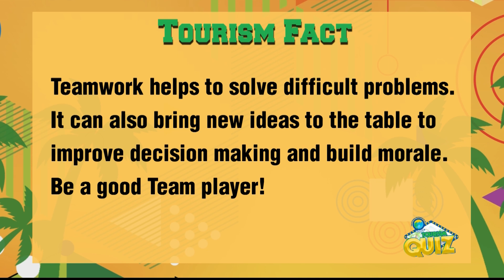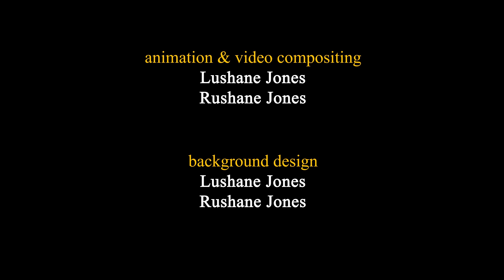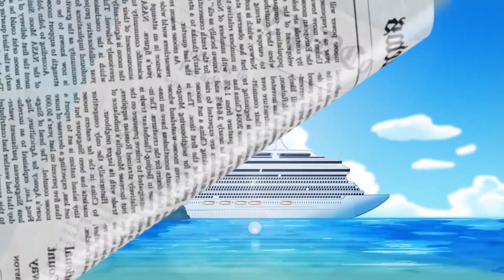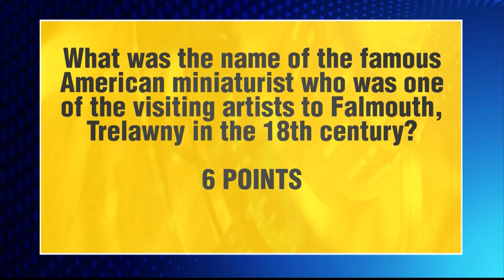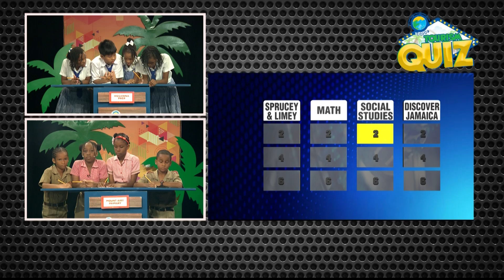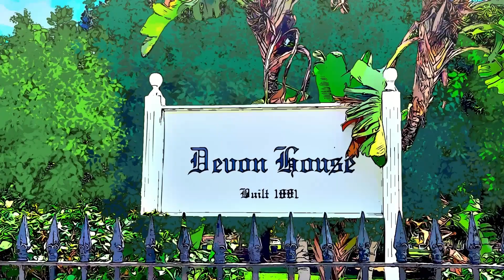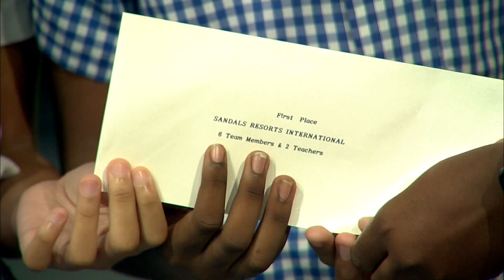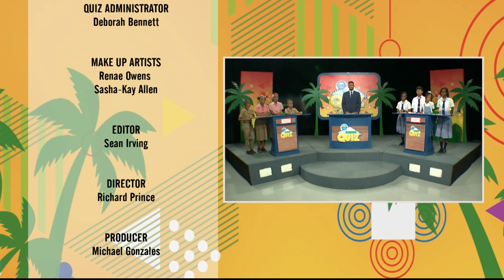TPDCo Tourism Quiz 2024 | Finals | Hosanna Preparatory vs Mount Airy Primary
Watch the match: Hosanna Preparatory vs Mount Airy Primary

The TPDCo Tourism Quiz is designed to embed the culture of tourism within Jamaica’s education system. As a branch of the Ministry of Tourism, TPDCo is committed to developing and enhancing the country's tourism product.

Open to students from grades 4-6 across the island, the competition aims to inspire national pride while highlighting the wide range of career opportunities available within the tourism industry.

Instagram, Facebook, Twitter: @tpdcoja